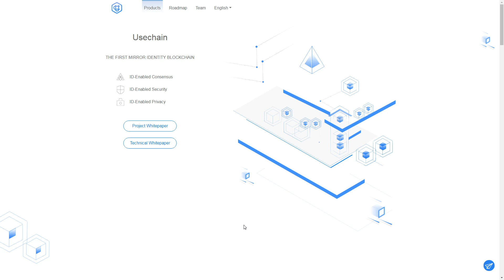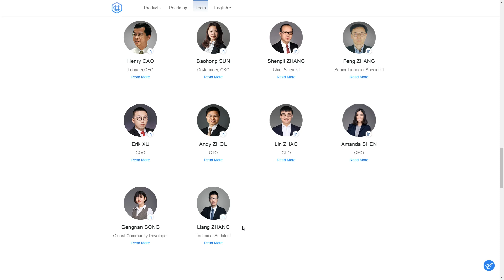Обзор Usechain ICO